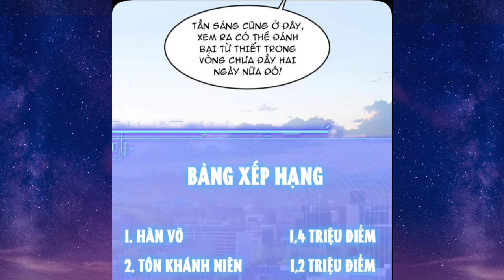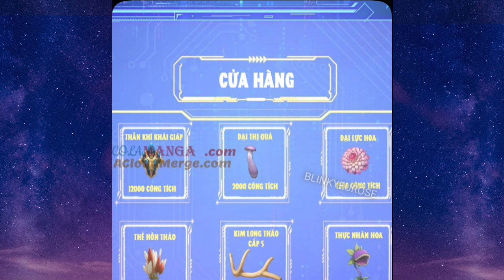Tập 38| Xuyên Không Bị Học Bá Bắt Nạt Ta Bật HackTa Hiến 1000000 Khô Lâu Thành Thần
Tên Truyện : Tòa Dân Thần Chỉ Ta Hiến Tế Hàng Tỉ sinh Linh Thành Thần